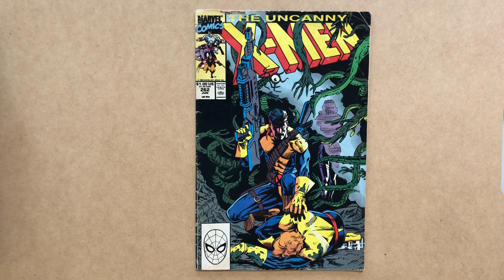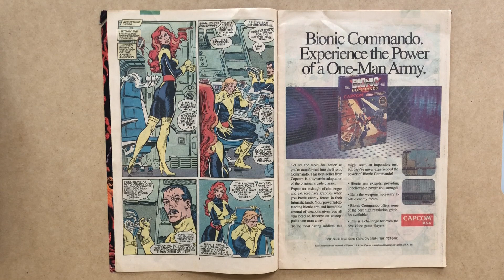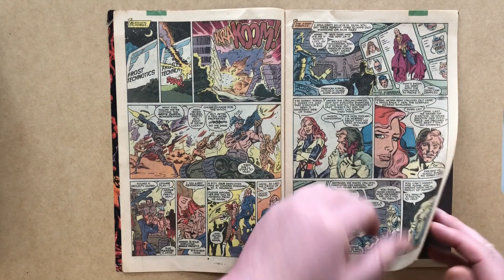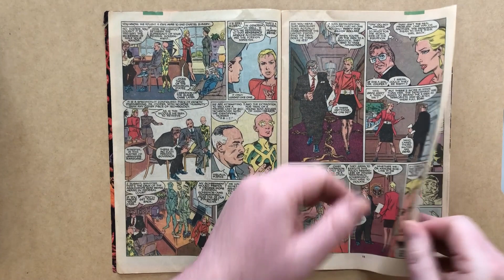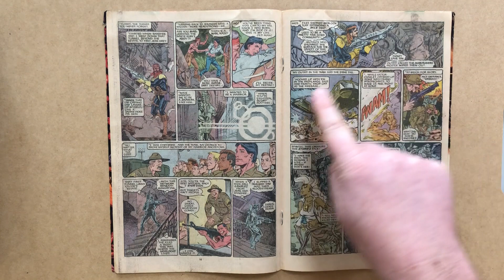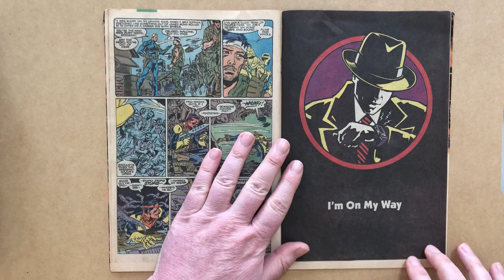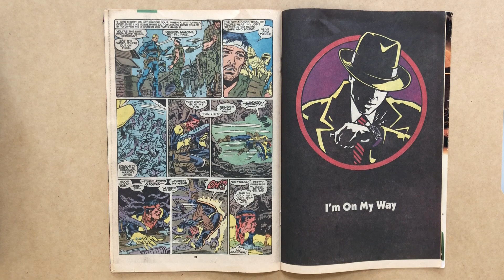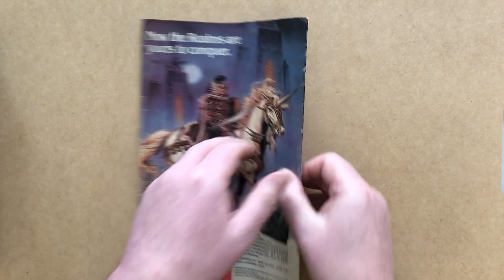Forge, Banshee, and Marvel Girl Vs Monsters! Uncanny X-Men 262, by Chris Claremont and Kieron Dwyer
Review of Uncanny X-Men 262, by Chris Claremont and Kieron Dwyer, with inks by Joe Rubinstein, Marvel Comics 1990!

Cover by Kieron Dwyer and Joe Rubinstein!

In this issue, Banshee and Forge rescue Jean Grey from her monstrous captors; meanwhile, in Manhattan, Colossus is visited by the mysterious beautiful woman he's obsessed with, and Masque of the Morlocks teleports them away; in California, Lady Deathstrike and the Reavers attack one of Emma Frost's factories; back in New York, Banshee and Jean are abducted by a teleporter; Forge tracks them down to the Morlock tunnels, while he remembers events from his combat tours in Vietnam; finally, he catches up with Banshee and Jean who have been changed monstrously!

Features Banshee, Forge, and Jean Grey, as well as Colossus, Val Cooper, and Lady Deathstrike and the Reavers!